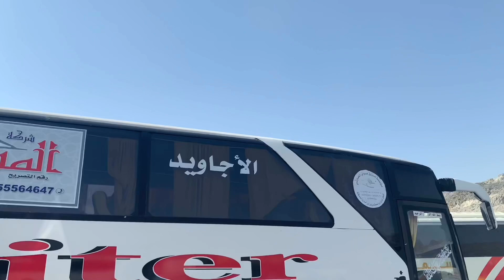SEJARAH JABAL TSUR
بِسْم الله الرحمن الراحيم
Sejarah gua tsur , di mana tempat ini pernah di singgahi oleh baginda rosululloh SAW ,